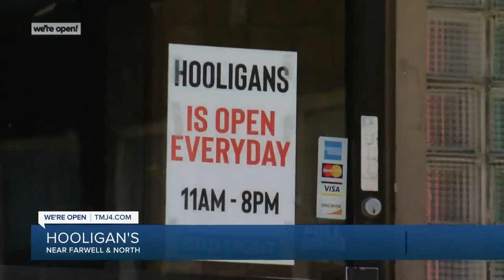Aaron Rodgers on Jordan Love: Not 'thrilled,' but respects pick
Aaron Rodgers said initially he was surprised when the Packers drafted quarterback Jordan Love in the first round of the 2020 NFL draft.